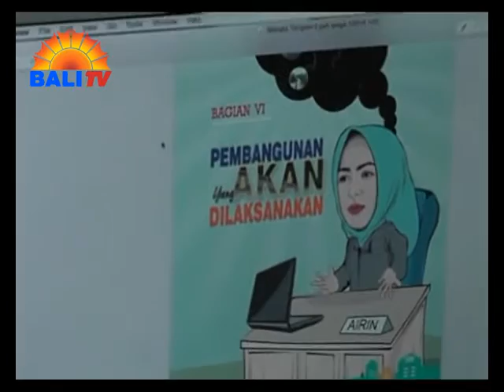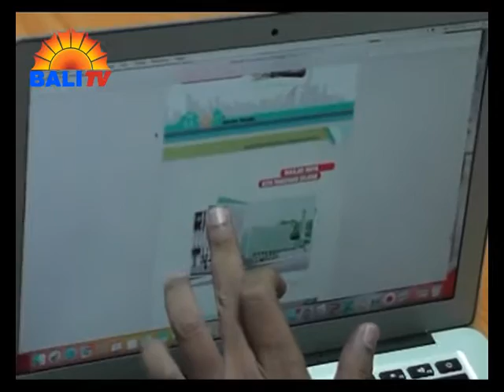AIRIN DIADUKAN WARGA TANGSEL KE BAWASLU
PERWAKILAN WARGA TANGERANG SELATAN MELAPORKAN PASANGAN CALON WALI KOTA DAN WAKIL WALI KOTA PETAHANA TANGGERANG SELATAN, AIRIN RACHMI DIANY DAN BENYAMIN DAVNIE, ATAS DUGAAN KAMPANYE TERSELUBUNG DI WEBSITE RESMI PEMERINTAH KOTA (PEMKOT) TANGERANG SELATAN. ADUAN INI DILAYANGKAN KE BADAN PENGAWAS PEMILU (BAWASLU).